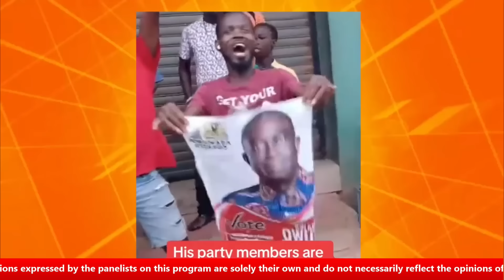Womo bu yƐn Kw@si@ dodo!Wontumi is in trouble @ Ejisu,is time 4 us to wake-up as Ghanaian Sean Paul